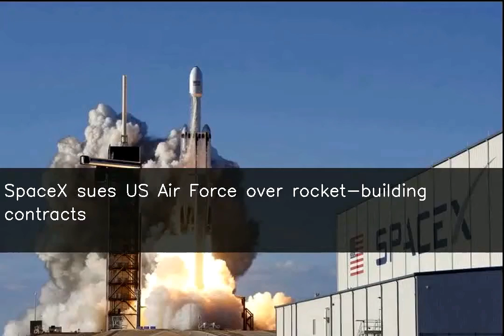SpaceX sues US Air Force over rocket-building contracts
Elon Musk's SpaceX has sued the US Air Force alleging it "wrongly awarded" contracts under Launch Service Agreement program to a portfolio of three "unproven rockets" based on "unstated metrics". Under LSA program, Jeff Bezos' Blue Origin, Northrop Grumman and United Launch Alliance had last year been awarded combined contracts worth over $2 billion. The complaint was filed last week.